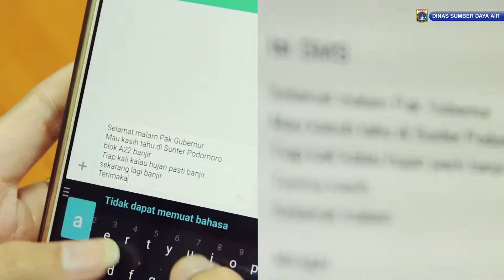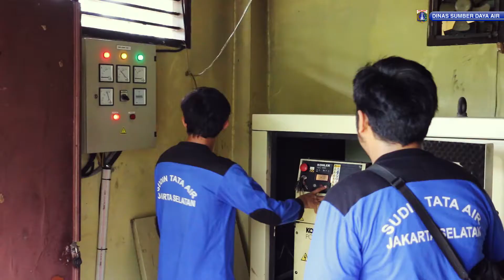PASUKAN BIRU DINAS SUMBER DAYA AIR PROVINSI DKI JAKARTA